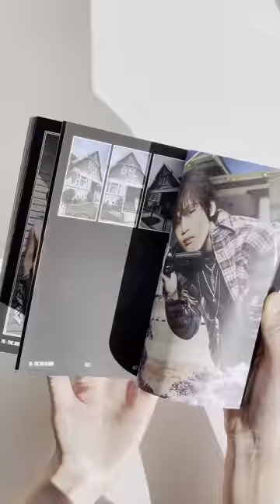NCT DREAM INTJ Vending Machine Version Unboxing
Unboxing of NCT DREAM ISTJ Vending Machine Version in under a minute!